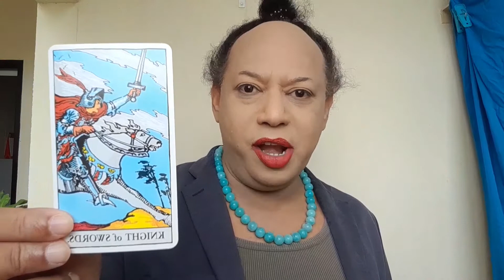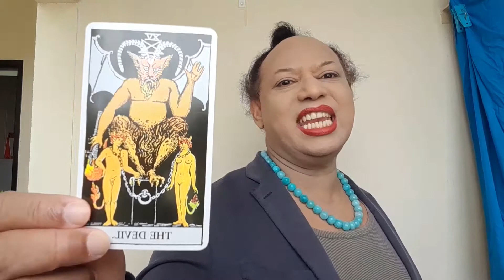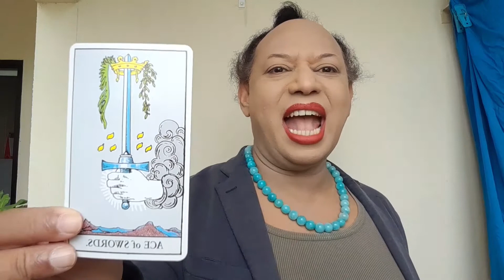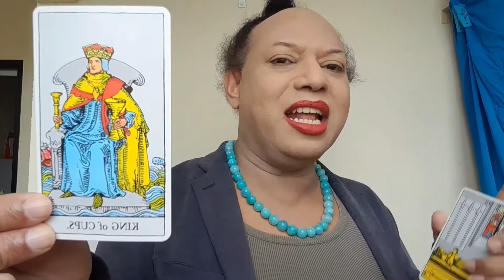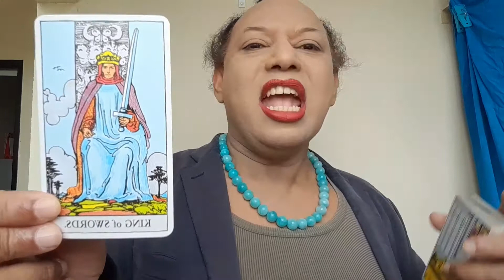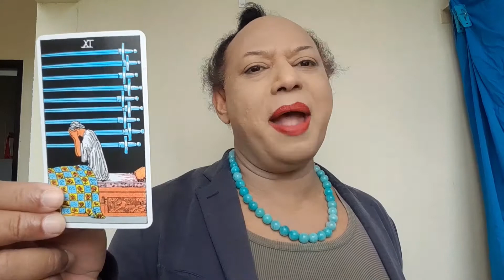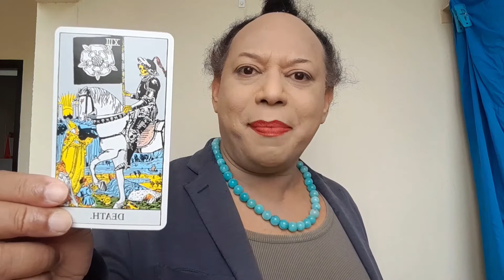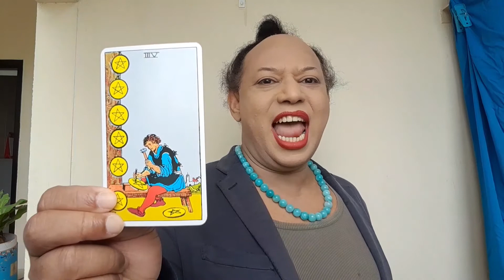ราศีมีน มีสิ่งศักดิ์สิทธิ์คุ้มครอง ผู้ใหญ่อุปถัมภ์ สงกรานต์ 2565